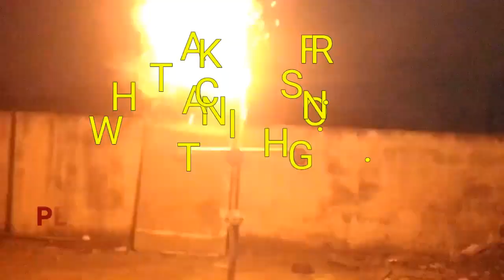5 chakari ka cross chakkar | 5 chakari rounds in cross | 2018 Happy Diwali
Hi

                           * ATTENTION *
"THIS VIDEO IS ONLY FOR EDUCATIONAL AND EXPERIMENTAL PURPOSE ONLY, DO NOT TRY TO REPEAT OR RECREAT AT HOME OR ANY WHERE ELSE, IT MAY BE DANGEROUS"

Dosto aaj ke is video me mene lakdi se cross banaya hai or uske corners par or bich me chakari lagai hai phir use ek saath chalaya hai ye dekhna interesting hoga ki 5 chakari ek saath me chalne pr kesi dikhegi ummid krta hu aapko ye video pasand aaega

Friends aap video ko dekhiyega or agar video achi lage to ise like kijiyega share kijiyega or hamare youtube channel ko subscribe bhi kijiyega or uske pass me lagi ghanti ko bhi baja dijiyega. aap apne ideas, tips and tricks comment box me likh kr mujhse share kr skte hai me use krne ki puri koshish karunga

What is inside ganga jamna anar | जानिए क्या होता है दिवाली ganga jamna अनार के अंदर का राज़ | 2018

Dosto iss channel par aapko experiment se related video jese entertainment, science tips and tricks, arts experiments, cutting and opening random things, magic tricks jese video hindi me dekhne ko milenge..dosto agar aapko ye channel pasand aata hai to ise zarur subscribe kijiyega...

Thank you so much...